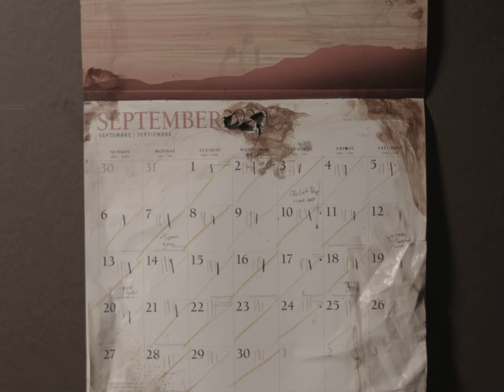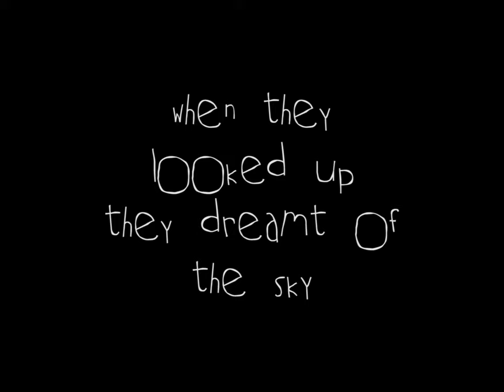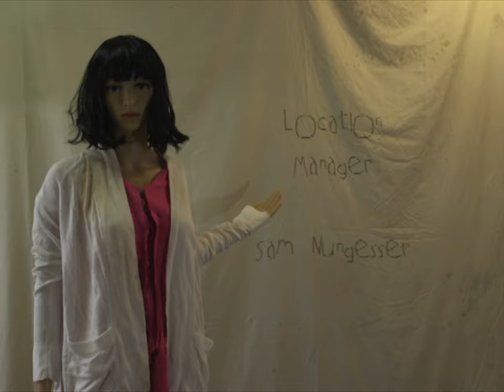Marcia (Short Film)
A delusional couple in a post-apocalyptic world struggle to accept their fate and overcome their fear of abandoning their child.

Director: Charlee Reiff
Director of Photography: Dillon Hoffman
Assistant Director: Katie Land
Production Design: Mike Sano
Sound Mixer: Anthony Chidicimo
Boom Op: Jack Hadden
Grip (s): Zach Abbruscato, Tealia Butner
Location Manager: Sam Nungesser

A student short film. Montclair State University.